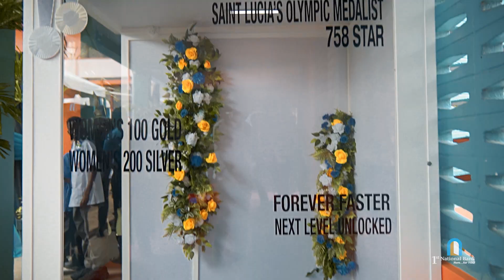Julien Alfred Mural Unveiling